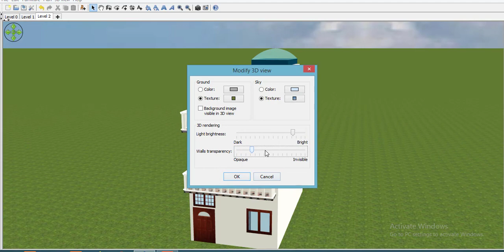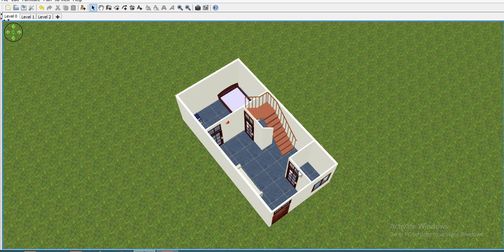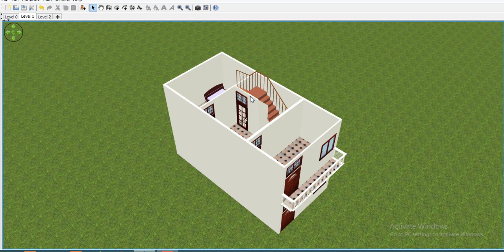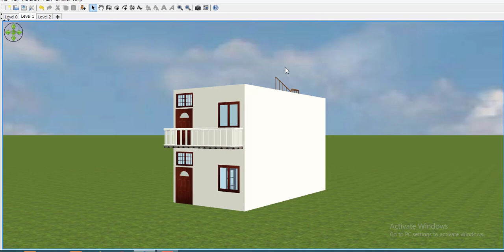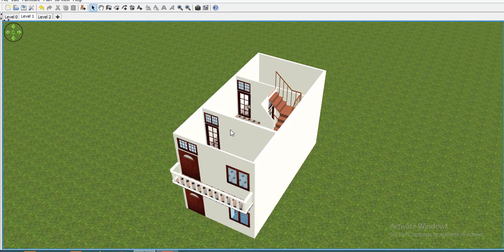15 by 30 house plan,15 by 30 home design,15 by 30 ghar ka naksha,15 by 30 modern house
15 by 30 house plan,15 by 30 home design,15 by 30 ghar ka naksha,15 by 30 modern house

30 home design is the very small house plan.15*30 home design is the modaren home design in 3d.small

house plan.small 3d home design.New Tech channel about new home design in hindi. you can always got

small home design in 3D, Best home design in small area or small space. New 3D home design with car

parking and bedroom.

1.Best finger print device morpho
2.Best finger print device mantra mfs 100
3.Best finger print device startek FM220
4.Low price epson printer
5.Best price epson printer
6.Best multifunction Hp printer
7.HP Best Laptop
8.Dell Best Laptop
9.Best Lemination machine
10.Best pvc card printer
11.Best Web camera

naksha,house plan of 15 by 30,small house plan of 15 by 30,15*30 hous plan,15*30 home desing,best home

desing in 15 by 30,house images,ghar ka naksha,modern home design,15 by 30 modern house plan,15 by 30

modern home desing,15 by 30 house plan with market design,corner home design 15 by 30